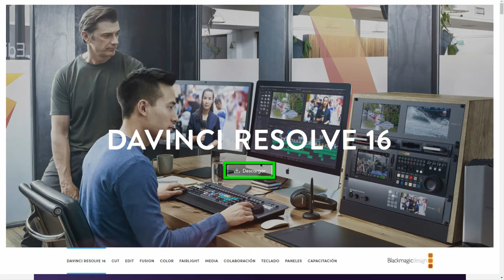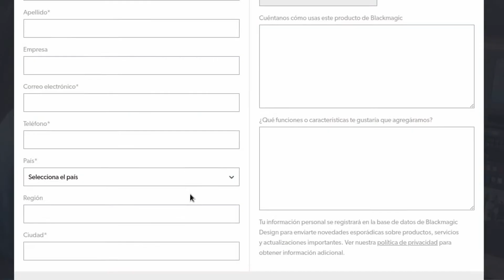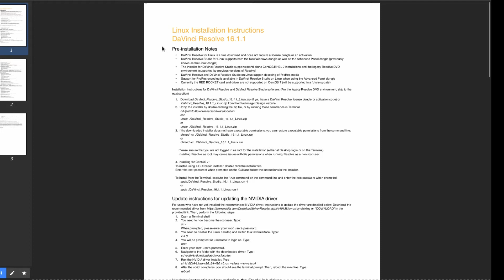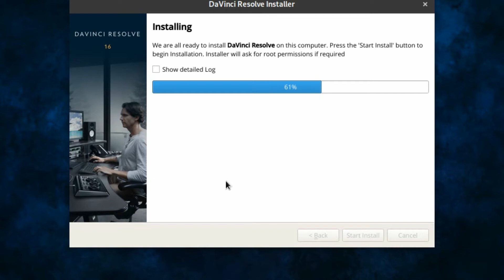🎥 Como instalar DaVinci Resolve en Linux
✅ Ahora vamos a ver Como instalar DaVinci Resolve en Linux.

¿Estás buscando una herramienta poderosa para editar tus vídeos y mejorar tus habilidades en el campo de la postproducción? ¡Mira nuestra lista de reproducción de tutoriales de DaVinci Resolve! DaVinci Resolve es un software de edición de vídeo gratuito y de alto rendimiento que te permite realizar tareas de edición, corrección de color, efectos visuales y mezcla de audio. Con nuestra lista de reproducción, podrás aprender todo lo necesario para utilizar DaVinci Resolve de manera eficiente, desde los conceptos básicos hasta trucos y técnicas avanzadas. ¡Haz clic en el enlace para acceder a nuestra lista de reproducción y comienza a mejorar tus habilidades en edición de vídeo hoy mismo!

DavinciResolve Linux Infoductiva Infoductiva2 Tutorial Curso PedroMRenaut ¿Quieres solicitar un vídeo en concreto?